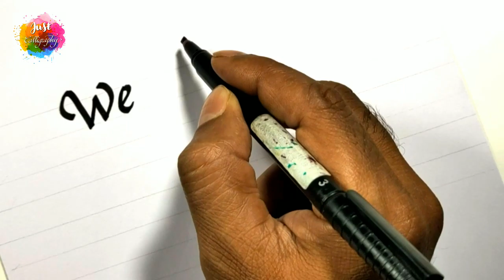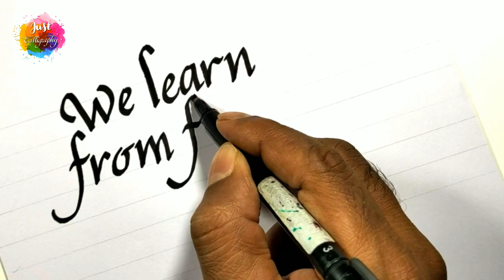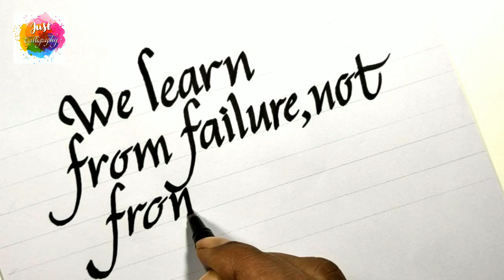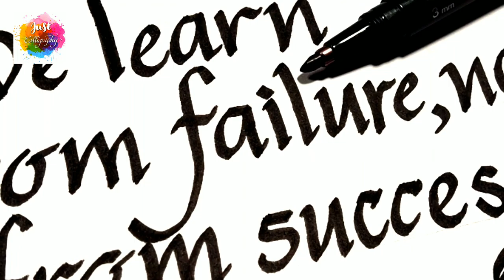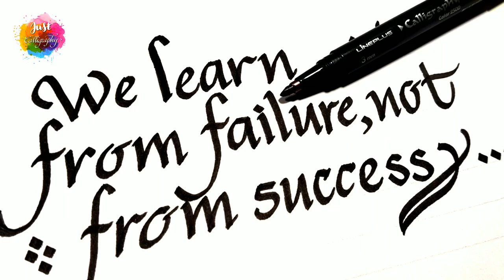Calligraphy Tutorial Online Italic Calligraphy Pen Calligraphy Quotes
We Learn From Failure not from Success
Hello friends
If you have any questions about art you can ask me in comment box. I will try to reply
About channel
Ours is a channel that describe in a very  simple step by step learning of all type of calligraphy, such as Alphabets, Name, Quotable Quotes, wishes and so on.
One will find Cartoon Calligraphy,  Baloon Calligraphy, Wood Calligraphy, Ribbon Calligraphy, Water Calligraphy, Flower Calligraphy, Animal Calligraphy, Bird calligraphy specialy for kids.
Hope all you enjoy this 'Just Calligraphy Channel' and comment your appriciation. and suggessions.
It would be our great plasure if someone wish to have his or hers name calligraphed through this channel those who willing to the same can send there names. We will create your calligraphy name video and uploade here soon.
Tyank you for visiting my channel.
You can see these videos also
Let's make cartoon l corona l pm modi l amit shaha l with samsung gallaxy s4 tab
Digital portrait painting l demo l sketchbook l samsung gallaxy tab se l artist ravi bhagwat
Italic Calligraphy,
Calligraphy with Pen,
Calligraphy Italic Font,